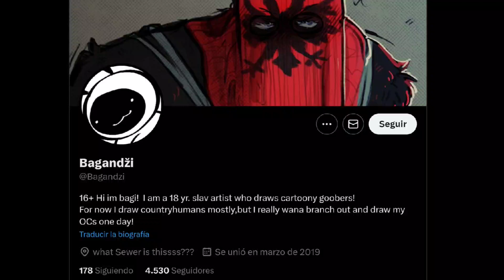DIGITAL CIRCUS (Fandub latino) [Comicdub]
howwwdyyy un saludo y sigue a la maravillosa creadora del comic!!